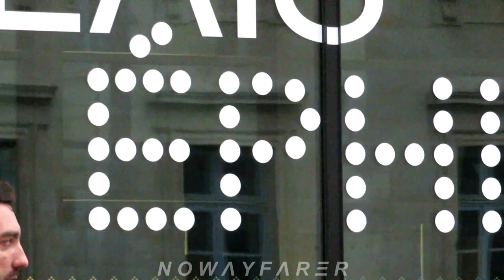Actress FUMI NIKAIDO 二階堂 ふみ @ CHANEL fashion show, Paris January 24th 2023 24.01.2023 Haute Couture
(//‿•) Fumi Nikaido was attending &  leaving the Chanel Haute Couture show in Paris (France) on Tuesday January 24th 2023 during the Paris Fashion Week Autumn Winter 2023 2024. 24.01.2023 / 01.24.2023 /